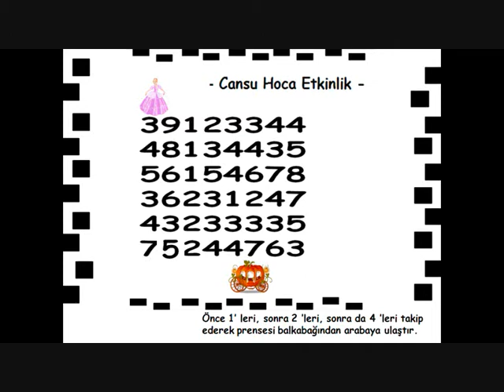4 YAŞ & SAYILARI TANIMA VE TAKİP ETME & EL - GÖZ KOORDİNASYONU &YÖN DUYGUSU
4 YAŞ SAYILARI TANIMA VE TAKİP ETME  -   4 YAŞ EL GÖZ KOORDİNASYONU  -  4 YAŞ YÖN DUYGUSU  -   4 YAŞ OKUMA YAZMAYA HAZIRLIK  -  4 YAŞ MATEMATİK  -  4 YAŞ SAYI  BİLGİSİ -  @cansuhocaokuloncesi